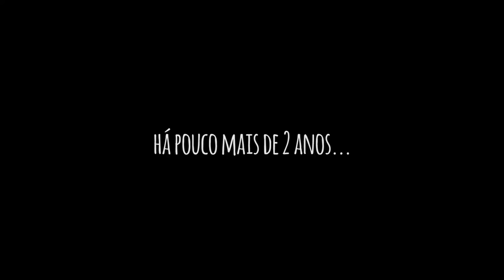Monalisa e Miguel | Love Story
Love Story de Monalisa e Miguel, gravado durante a sessão de fotos do pre wedding do casal